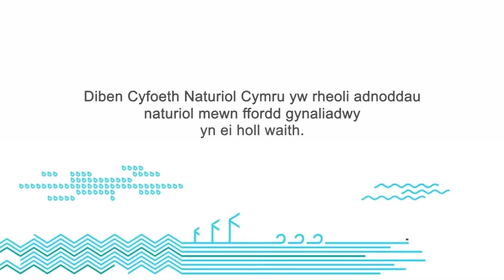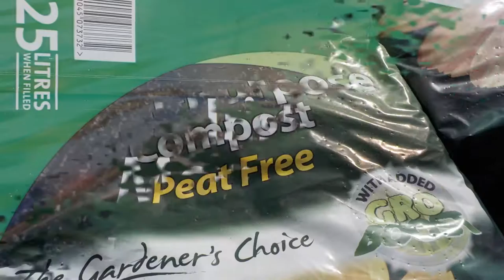Clip ffilm – Yr Argyfwng Hinsawdd: dim is-deitlau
Yr argyfwng hinsawdd - naturiol neu o ganlyniad i ymddygiad dynol? Gosodwch y cyd-destun. Defnyddiwch y clipiau ffilm hyn er mwyn cyflwyno'r ystod eang o ffactorau naturiol a rhai dynol sy'n effeithio ar ein hinsawdd, gan annog trafodaeth ymhlith eich dysgwyr.